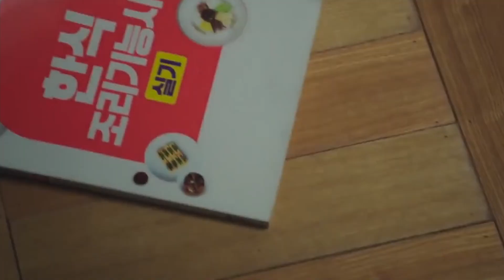Love Next Door Episode 8 [ Recap ] : Confessions, Secrets, and Shocking Collapse !! 💔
Love Next Door Episode 8  Recap & Spoiler [ Ending Explained ]

Love Next Door  Netflix new kdrama,
Love Next Door  teaser,
Love Next Door  trailer,
Love Next Door  2024,

Love Next Door  Enemies to lovers Korean drama,

Jung Hae In and Jung So Min,
jung hae in Love next door ,